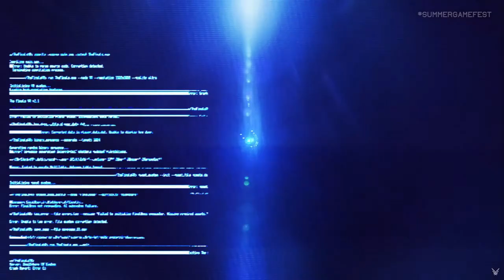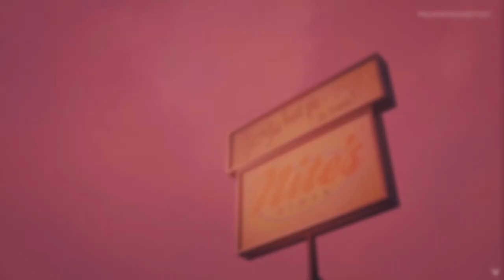My thoughts on SUMMER GAME FEST '24 is mixed...